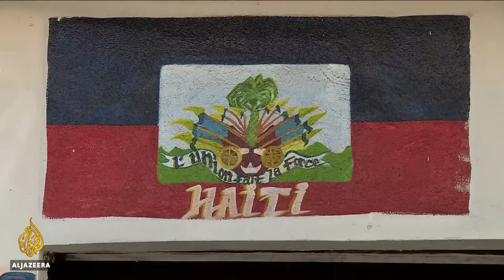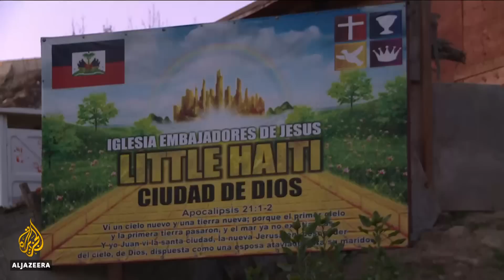🇺🇸 Rejected from US, Haitian migrants form community in Mexico l Al Jazeera English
Thousands of asylum seekers from Haiti who were denied entry in the United States two years ago have established a community on Mexico's northwestern border.
Many have been granted work visas by the government,  and are helping new migrants adjust to life in Mexico.
Al Jazeera's Manuel Rapalo reports from Tijuana, just across the US border.